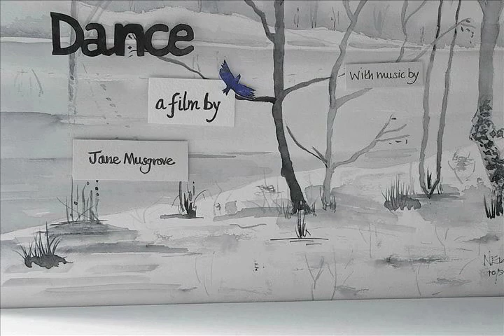DANCE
A short animation based on a painting by Wilhelm Hammershoi.